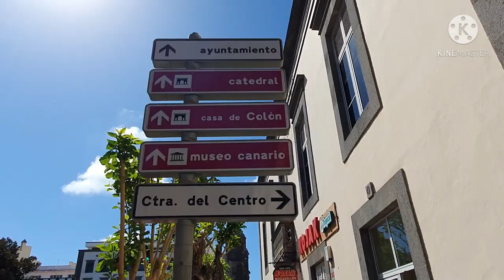Walking through Triana to St. Ana CATHEDRAL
A walk through Triana to St. Ana CATHEDRAL.
This is also one of the famous Tourist spot located at Las Palmas